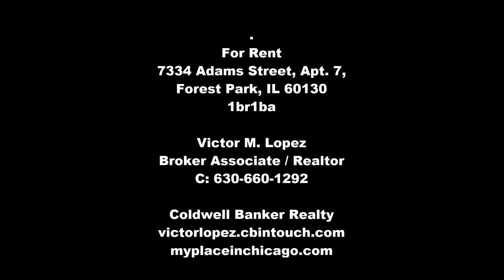7334 Adams Street, Apt 7, Forest Park, IL 1br1ba Coldwell Banker Realty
FOREST PARK! VINTAGE, SPACIOUS 1ST FLOOR 1 BEDROOM / 1 BATHROOM APARTMENT AVAILABLE NOW! SEPARATE BIG LIVING ROOM AND DINING ROOM! NEW KITCHEN CABINET, NEW COUNTERTOP, NEW STOVE AND REFRIGERATOR! KITCHEN WITH PANTRY! HARDWOOD AND TILE FLOORS THROUGHOUT! FIREPLACE DECOR! HEAT AND COOKING GAS INCLUDED! PARKING AVAILABLE! BUILDING LAUNDRY AND EXTRA STORAGE! CLOSE TO CIRCLE AVENUE BLUE LINE! CAT OK! NO DOGS!

ROOM SIZES:
LIVING ROOM - 12X15
DINING ROOM - 12X15
KITCHEN - 9X10
PANTRY - 3X5
BEDROOM 1 - 10X11

GIVE ME A CALL FOR A SHOWING.
THANKS,

VICTOR M. LOPEZ
REALTOR / BROKER ASSOCIATE

5114 MAIN STREET
DOWNERS GROVE IL 60515